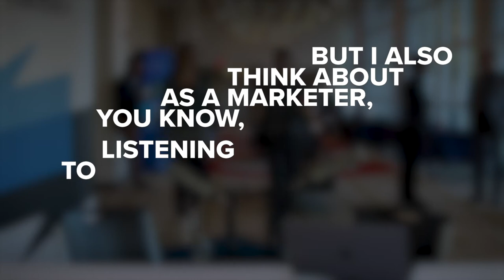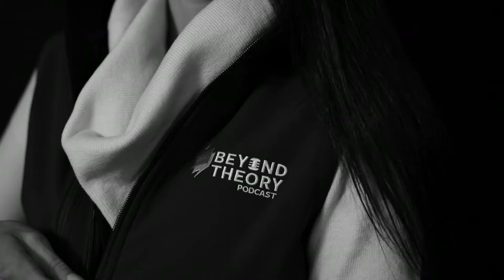Beyond Theory Podcast | S2 E10: Nora Snoddy on How Marketing Can Further Behavioral Health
Season 2, Episode 10: As a marketing strategy consultant and mental health advocate, Nora Snoddy believes in using marketing as a force for good. So, how does she help behavioral health organizations educate and connect with the public in a way that breaks down complex issues and fights the stigma that keeps people from seeking help?